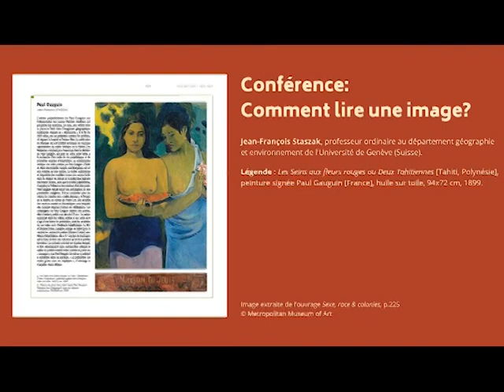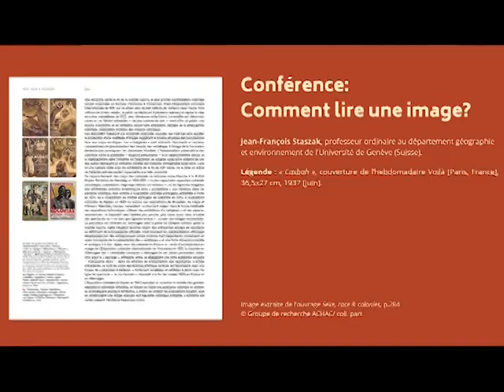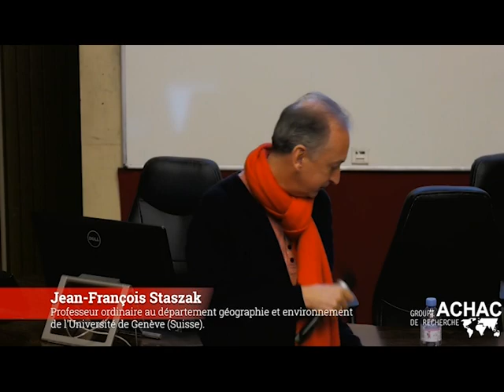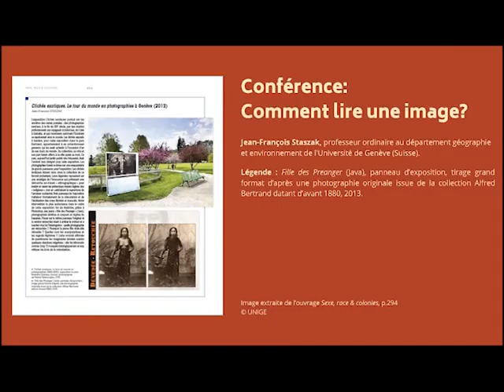Jean-François Staszak au colloque « Images, colonisation, domination sur les corps » CNAM 03/12/2019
Le colloque « Images, colonisation, domination sur les corps», qui a eu lieu le 3 décembre 2019 au Conservatoire national des arts et métiers, proposait, de manière inédite, de discuter de l’impact de l’ico­nographie dans la fabrication des imaginaires. Il a réuni de nombreux cher­cheur.e.s, spécialistes et artistes qui se sont attachés à analyser et à décrypter des images sélectionnées dans l’ouvrage « Sexe, race & colonies. La domination des corps du XVe siècle à nos jours»(La Découverte, 2018).